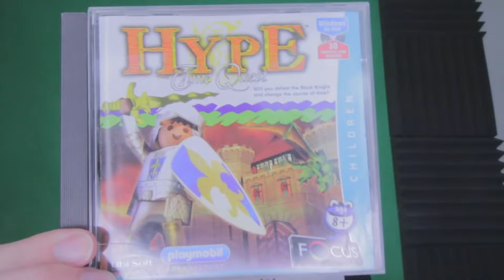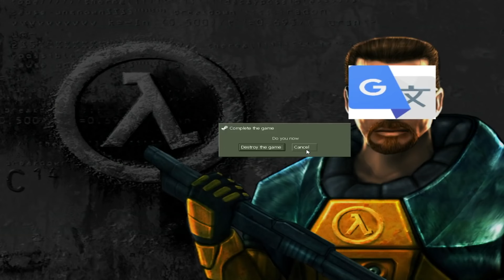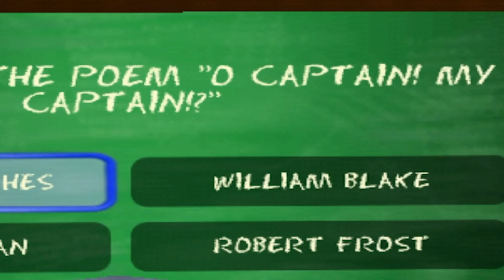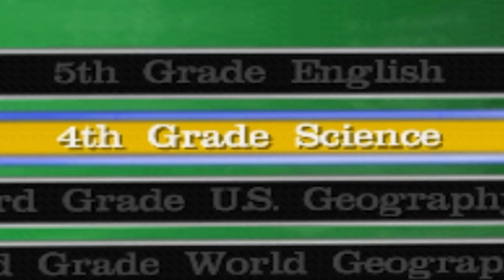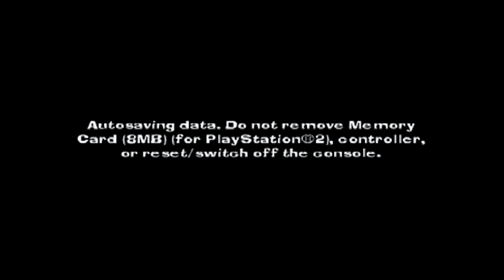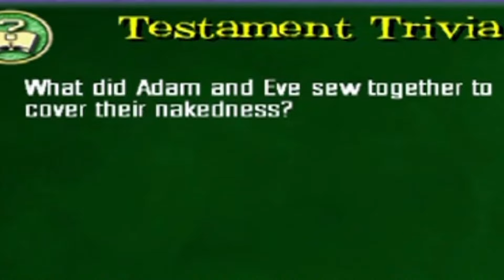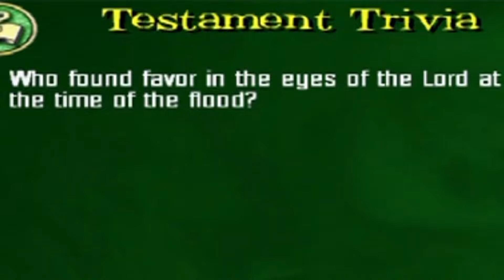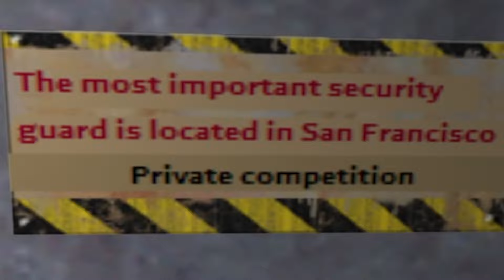Call Me Kevin VS old Playstation games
Special thanks to channel donors:
slump sloth
SOGGY SAMMICH

Special thanks to channel members:
caitlin
Joe Jensen
Jake The Robot
Syrph
The Wonky Donkey Supporter
Suda Falls